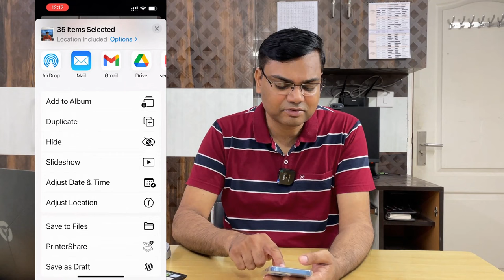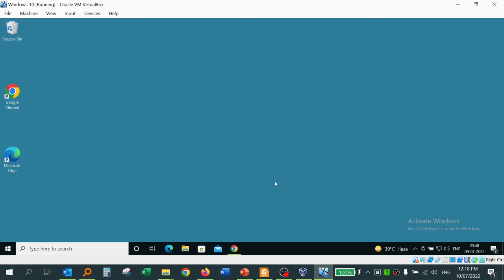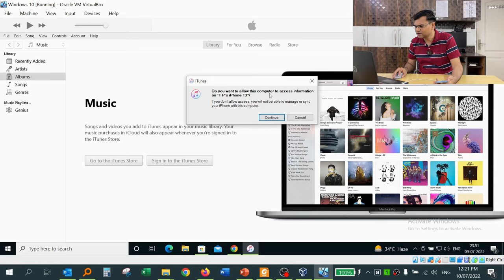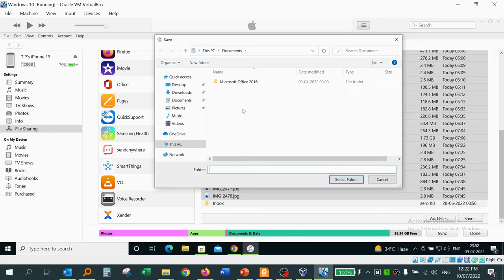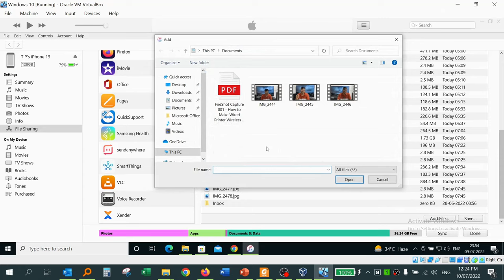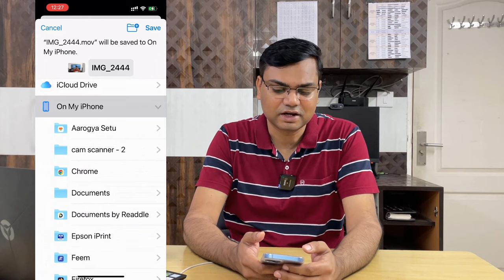(Hindi) How to transfer photos from iphone to Laptop or Laptop to iPhone using itunes - Fastest Way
iCarefone Easily One-click to Transfer Photos from iPhone to Laptop or Laptop to iPhone. Transfer/manage Photos between iPhone/iPad and PC/Mac

Hello dosto in this video I will tell you in very simple language How to transfer photos and files from iphone to Laptop or Laptop to iPhone.

How to connect iphone to laptop for file transfer,
how to transfer iphone photos to laptop,
iphpne se pc me photo kaise dale,
iphone se pc ko connect kaise kare,
itunes ko kaise use kare,
itunes tips and tricks,
iphone ko itunes se connect kaise kare,
how to transfer photos iphone to pc,
how to use itunes in laptop,